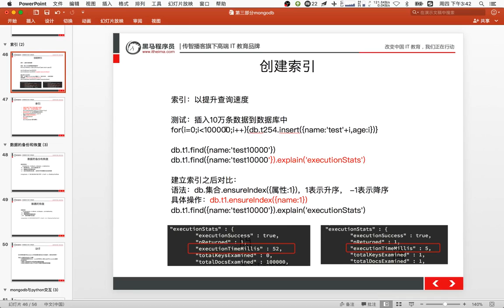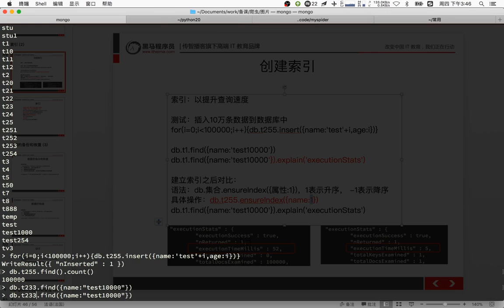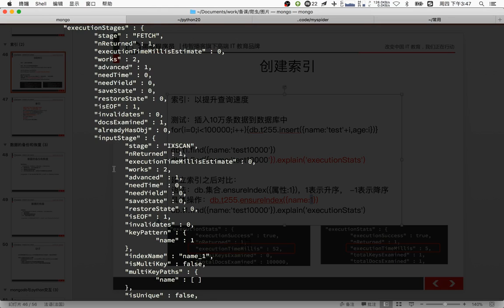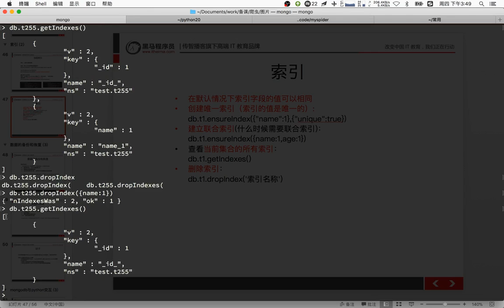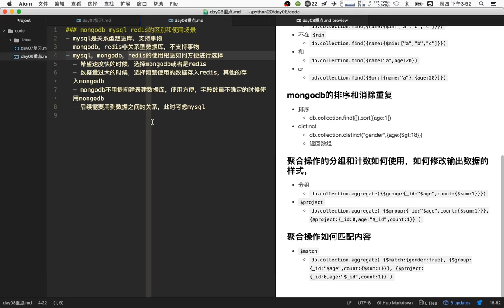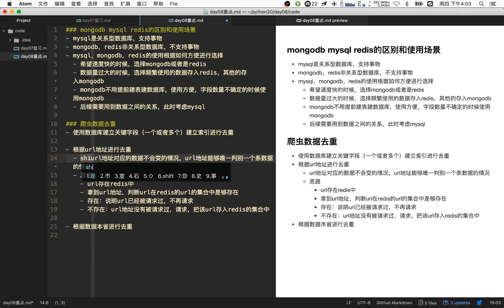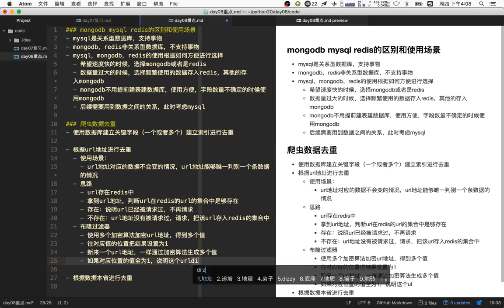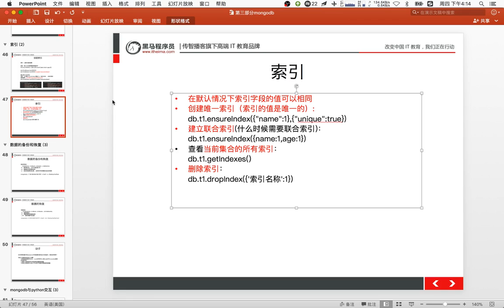19 MongoDB数据库丨02 MongoDB高级操作及案例丨03索引的建立